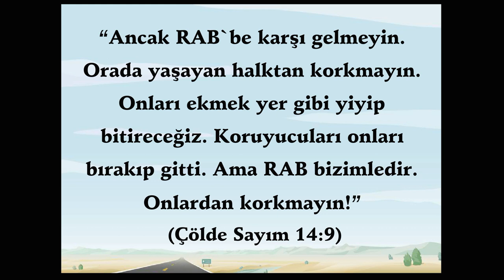Animasyonlu Ders - 14.İsrailliler Neden Kenan Ülkesine Giremediler